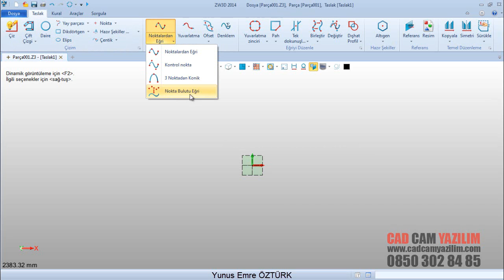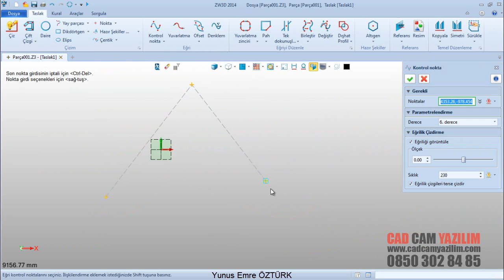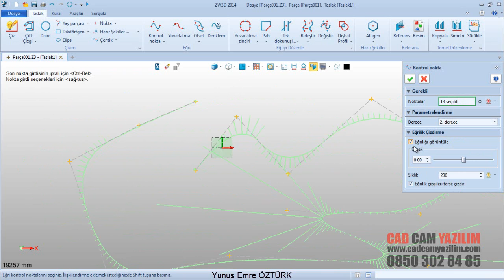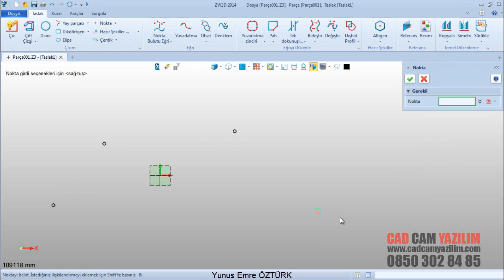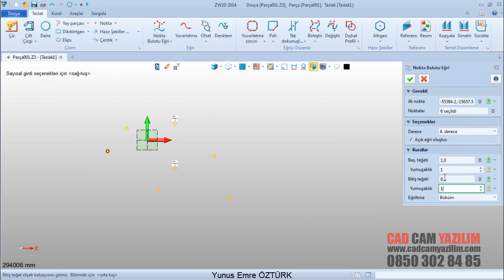009 NOKTALARDAN EĞRİ